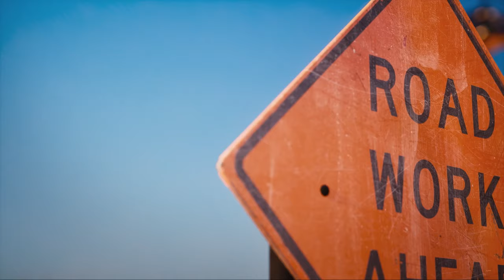Best Matchbox Adventures Featuring Mason and Kayla James! 💥+ More Cars for Kids – Matchbox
World famous adventurer Mason James and his sister Kayla are back for another epic adventure featuring solving puzzles and collecting allt he medallions before the volcano causes a wild eruption! This collection also features some more expeditions with Mason and Kalya as they travel to different locations like Brazil, Japan, and France! The adventures continue in this incredible collection featuring some of the best from the world of Matchbox.

Mason James Tries to Stop a MEGA-Volcano Eruption 🌋 Part 1 | 00:00:00
Mason James Finds the Last Medallion | MEGA-Volcano Eruption 🌋 Part 2 | 00:04:41
Mason James Delivers the World’s Largest Pizza 🍕🌎 | 00:09:43
Mason James Discovers a Tyrannosaurus Rex Skull with an Excavator! 🦖💀 | 00:14:38
Mason James’ Train Track Trouble 🚂 | 00:19:33
Mason and Kayla James Save an Alligator from the Car Wash 🐊 🚗🧼| 00:24:28
Mason and Kayla James Save the Big Apple With Construction Vehicles 🏗️🚧 | 00:29:38
Mason James Saves a Bald Eagle’s Nest Using a Crane Truck! 🦅 | 00:34:29